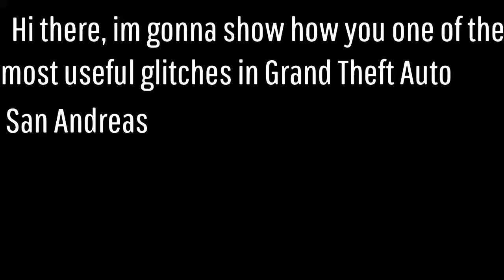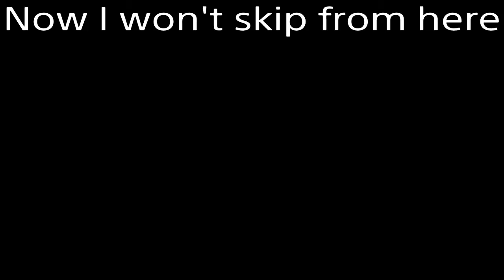How to get free ammo in GTA sa